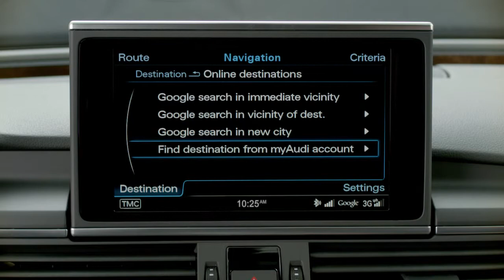Audi connect Sunday Drive